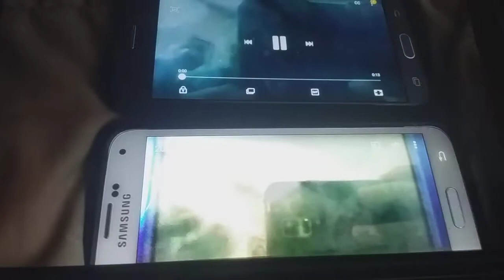Opening to Up DS Game (2009)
00:00 - Nintendo DS Logo
00:05 - Copyright Info Screen
00:09 - Pixar Animation Studios and Disney Interactive Studios Logo
00:07 - Heavy Iron Studios and THQ Logo
00:40 - Altron Logo
00:45 - Start Screen